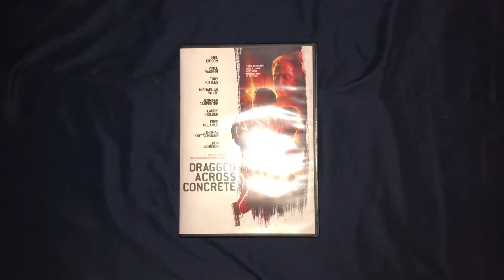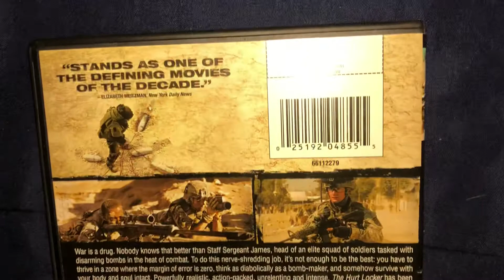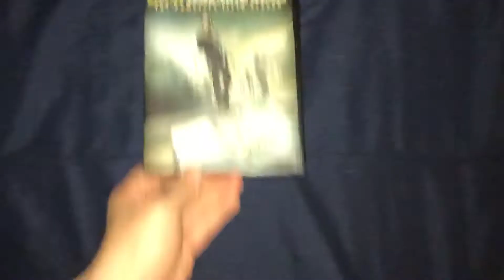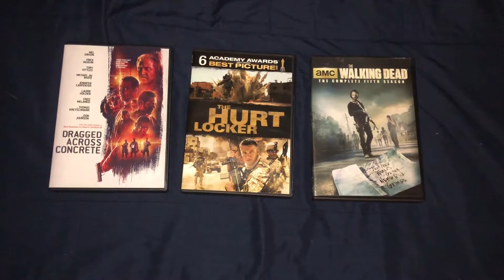My DVD Pickups for 7/10/19